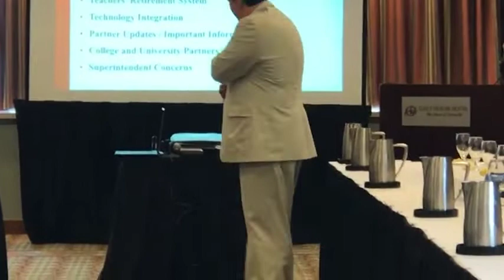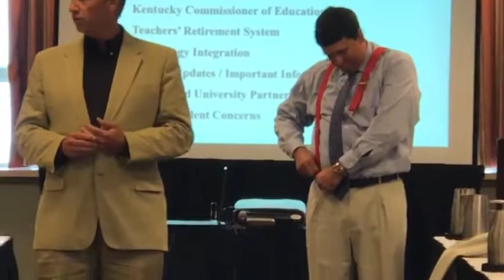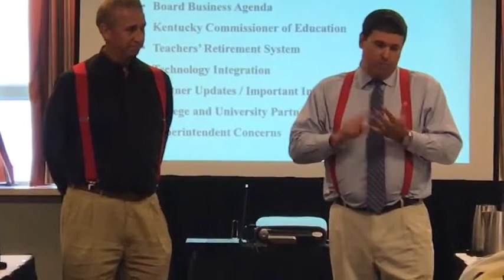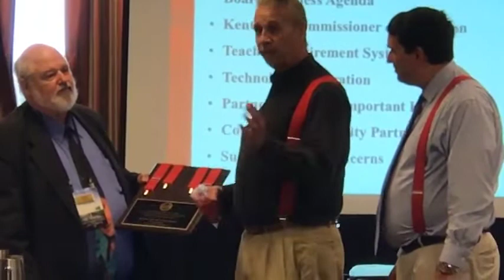Kentucky Education Development Cooperative (KEDC) Stilwell Award Presentation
The final 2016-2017 Stilwell award was given because of the  technology services provided by KEDC and in particular their technology leader Jerry Prince.
The following link leads to the technology services at KEDC and KEDC also offers financial consulting to their members and there is a listing on their website about these services. KEDC played a huge role in the first decade of KETS with Munis getting stabilized/maximized in district offices and getting the edtech network infrastructure in lots of KY school buildings….and they still play a very active role with getting edtech infrastructure in KY school buildings and with Munis support.